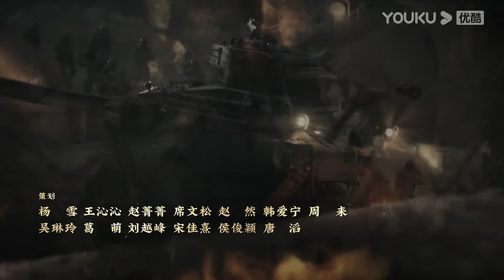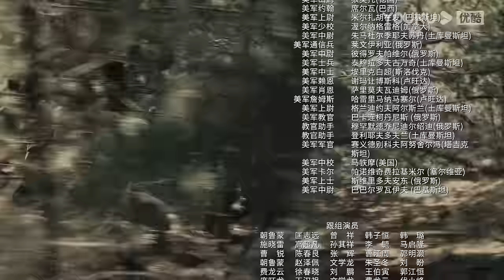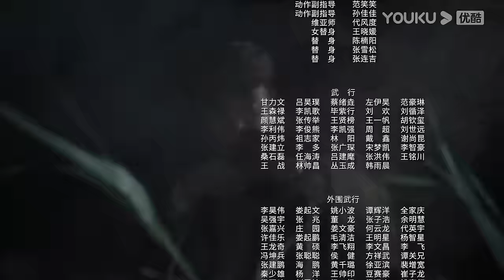MULTISUB【侦察英雄 Scout Hero】EP17 | 看罗晋马思纯携手，为和平而战！| 罗晋/马思纯/黄澄澄/曹璐 | 历史 战争 | 优酷 YOUKU